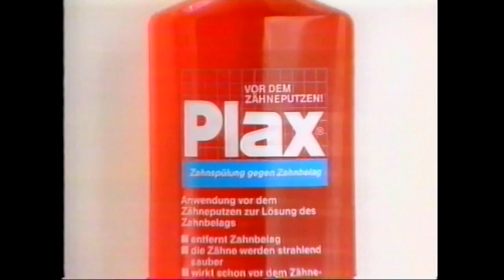1992 | Plax | Werbung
Werbespot aus einem Sat.1-Werbeblock von 1992.